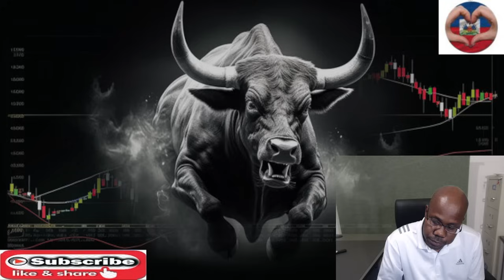Eske nou nan Bull Market chif pa ka bay manti